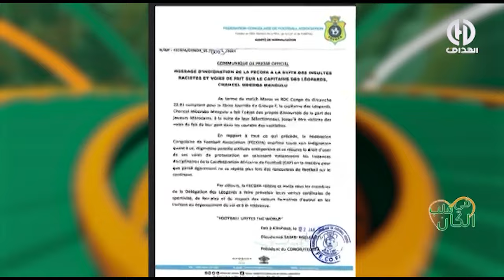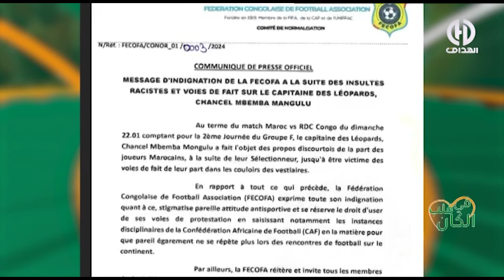بودي : " إتحادية الكونغو تحدثت عن العنصرية ثم سحبت البيان بعد تعرضها للضغط من .."